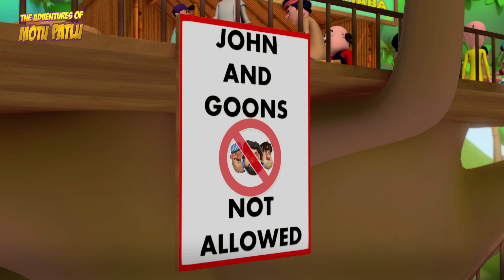Motu Patlu | Motu Patlu Ka Hawayee Dhaba| Motu Patlu in Hindi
Motu & Patlu inaugurate a unique restaurant of their own - a flying restaurant. John The don and his henchmen try to rob it.

Will the duo be able to save their restaurant and how?